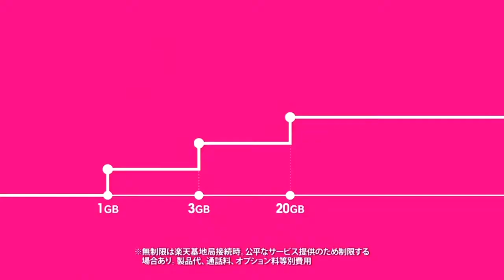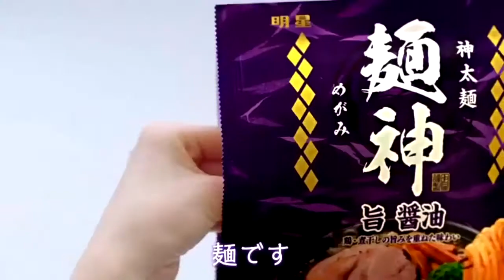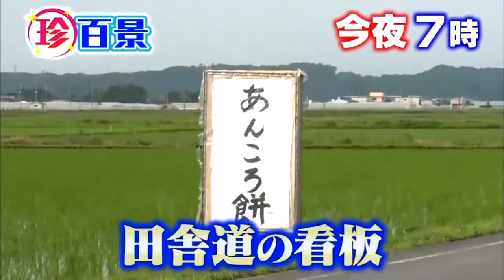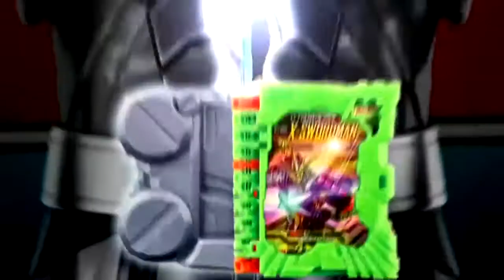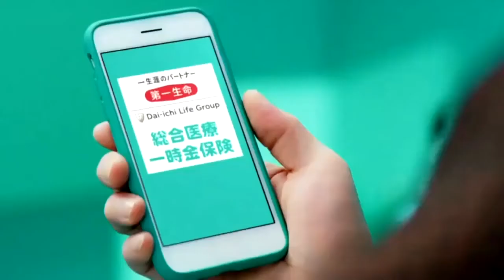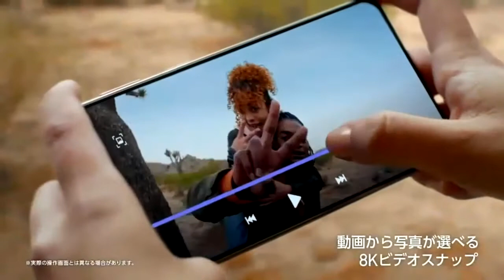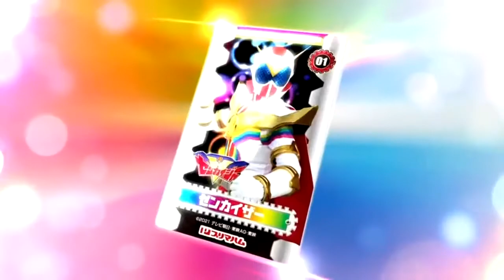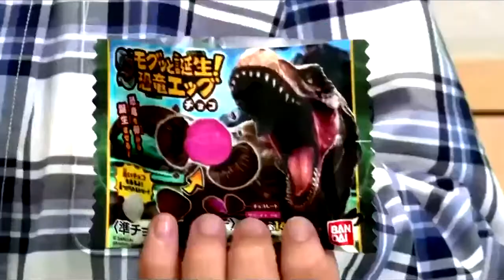スーパーヒーロータイム2021年6月13日で流れたCM